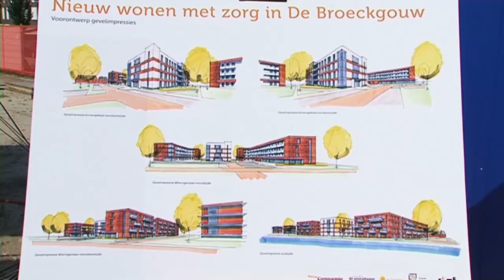Eerste paal WoZoCo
Op 26 augustus werd de symbolische 1e paal geslagen voor het Woon-Zorg-Complex ‘De Friese Vlaak’ in de Broeckgouw.
LOVE TV was erbij en sprak met betrokken partijen.